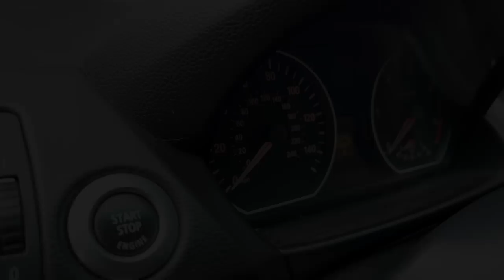Chainsaw Disaster at the Chateau - Chateau Life 🏰 EP 306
With the upcoming party it's all hands on deck to get ready but we're using dangerous tools and that can cause issues.

📩MAILING ADDRESS🏰
Chateau du Bailleul
Le Bailleul
Herce, Pays de la Loire
53120 FRANCE